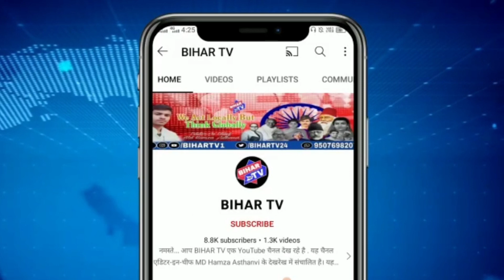मल्टी स्पेशलिटी अस्पताल का हुआ शुभारंभ, कम कीमत में एक ही छत के नीचे मिलेगी सारी सुविधाएं| BIHAR TV